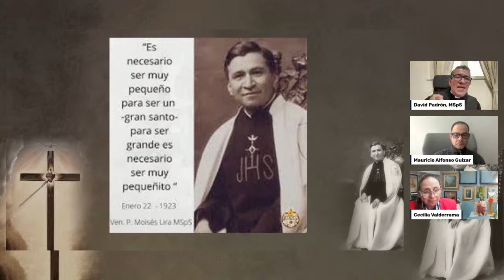Nuevo mexicano camino a los altares: Padre Moisés Lira MSpS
El Padre David Padrón MSps, Mauricio Guizar y Cecilia Valderrama nos comparten la vida y obra del Padre Moisés Lira MSpS